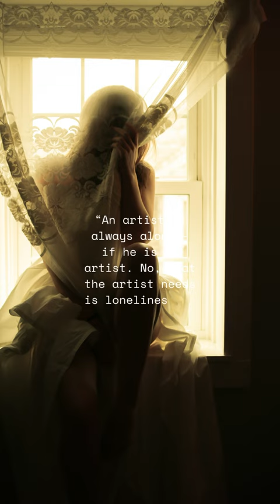Henry & Ava: Saudade ❤️🖤